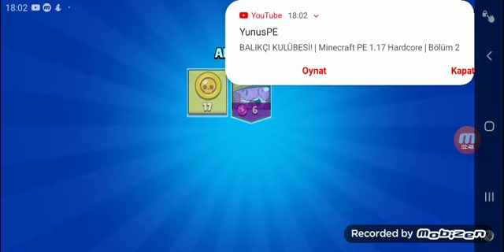brawl pass aldımmmmmmmmmmmmm